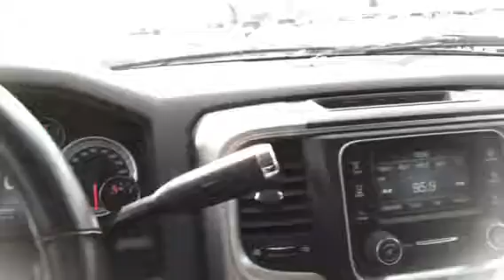Dodge Ram 2500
Jim Shorkey Auto Group Dodge Ram 2500 - Craig Hoffman